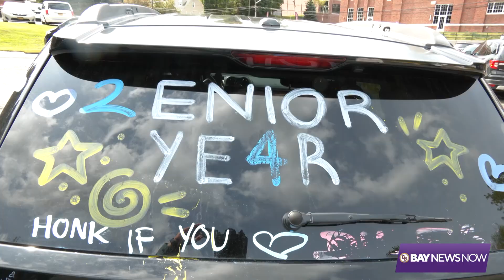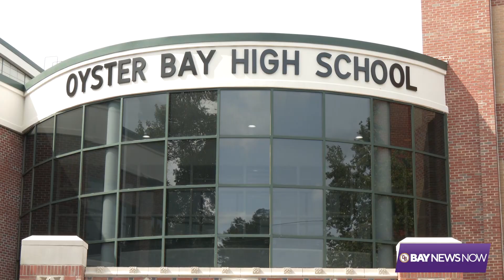Bay News Now: November Update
Bay News Now: November Update is the monthly updates broadcast for Oyster Bay High School in the Oyster Bay-East Norwich Central School District on Long Island, New York.

Advisor: Mr. Alex Dollin, broadcast journalism teacher
Graphic design: Geoffrey Sorensen